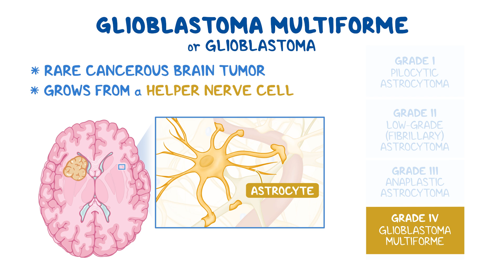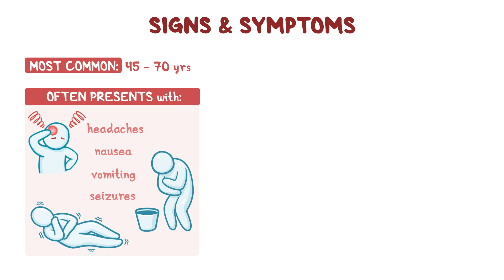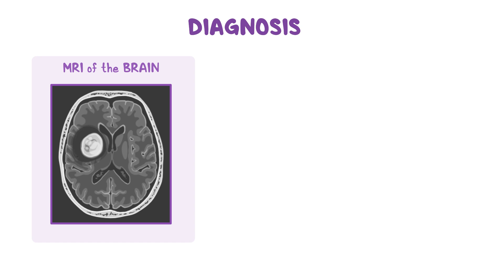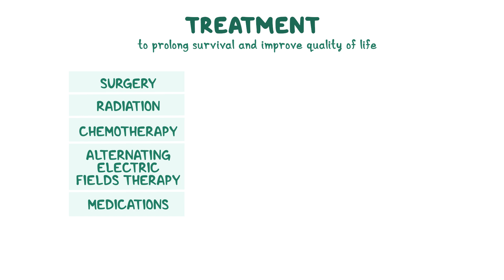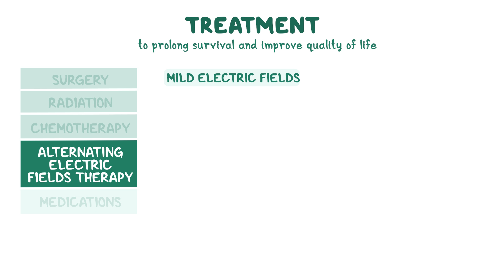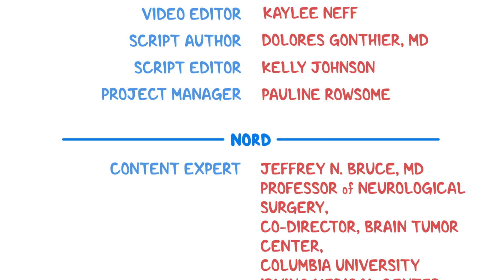Glioblastoma (NORD)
What is glioblastoma? Glioblastoma multiforme, or glioblastoma, is a rare cancerous brain tumor that grows from a helper nerve cell called an astrocyte.